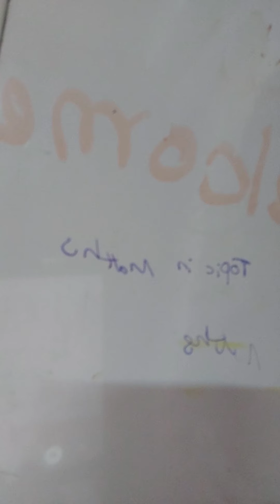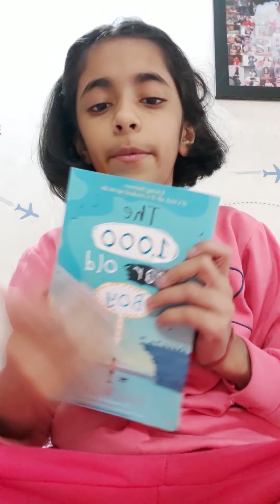DOUBLE DHAMAKA | Short story | Life lessons and songs | Q and A | Our Magical World learn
Members of Our Magical World :

Saanvi Saini ( Shravya Saini) _ 14 November 2012
Shreyanshi Varshney ( Shreya Varshney) _ 25 January 2012
Sneha Saini Manjrekar _ 1 February 1985
Dinesh Saini _ 15 June 1982
Himaksh Sharma ( Ansh Sharma) _ 10 December 2014
Hiral Sharma _ 31 December 2012
Navya Kamal _ 30 September 2012
Swaranjali Saini ( Saru Saini) _ 10 May 2011
Deepti Saini_ 23 November 1980
Daya Wati _ 19 October
Pyara Singh _ 20 February 1947
Reyansh Varshney_ Unknown
Vedanshi Rawat Gorla ( Vidhi) _ 26 December 2014
Fictional Charectors

Omw has been inspiring and influencing people all around the world since years.
It is a traditional an trusted name for education and learning since the years have passed.
These members listed above and founder visionaries have inspired countless personalities in every state, country and internationally in the globe. They are a part of omw and some more inspiring personalities who aren't actresses and influencers in the videos but they help us to promote, develop and improve our Channel more . like Manasvi Chaudhary, Irshita Gupta, Ishita, Anaisha . Omw makes people learn and you can give the feedback of some of our videos in the comments but questions like " where do u live? " " where are you going? " in the comments is not permitted and allowed under the channel creator's orders and not answered in the replies and no like and no answering in the videos too of the questions.

Ok...Hope you have a fun time watching and learning and Enjoying!
Happy Learning!
~ Our Magical World channel creators message